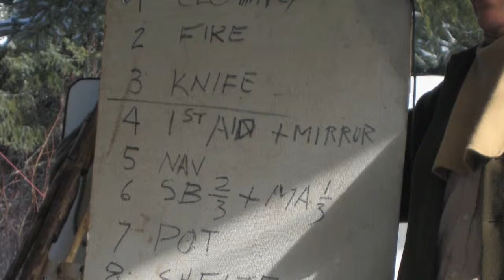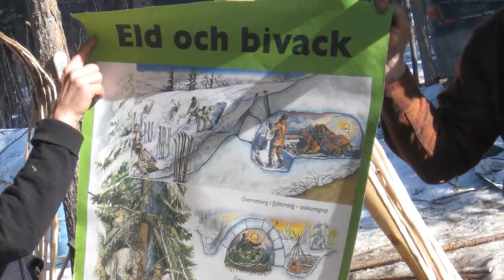mors kochanski skills and wilderness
Mors kochanski skills and wilderness week good to go to great week